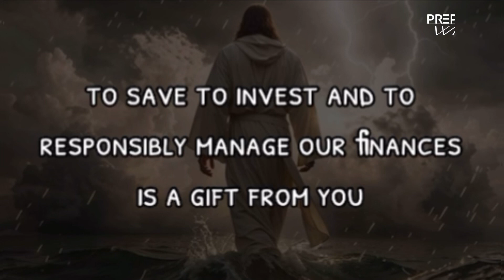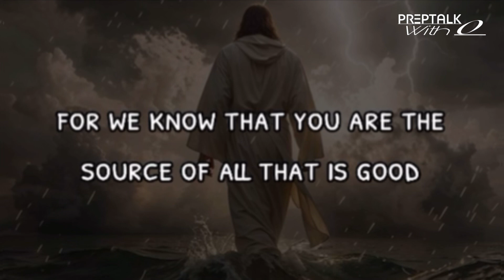Never Forget The Lord Your GOD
Give God all the glory and praise. Trust in the Lord with all your plans, and your heart and your mind, and a love God to direct your path.

Be a part of the family and say God blessed you